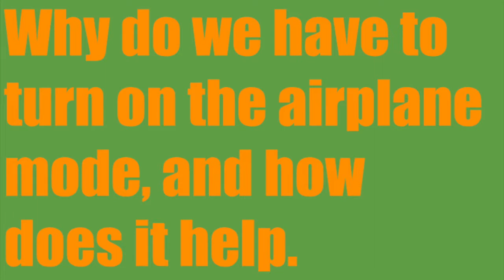Can a phone damage a plane?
In this video, we talk about the airplane mode. How harmful is it? Why do we need to turn it on? What if we do not?